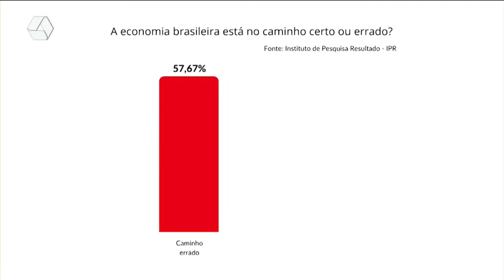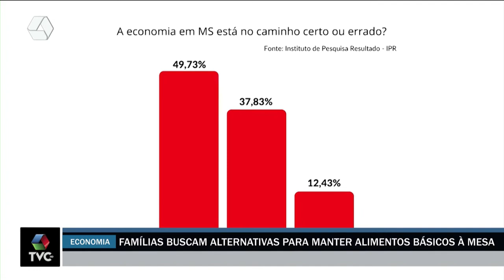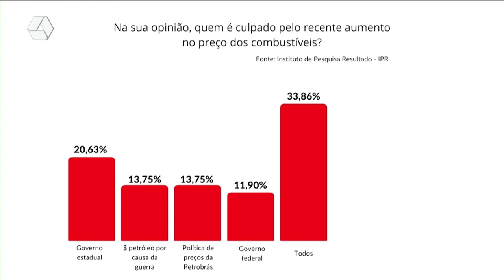Familias buscam alternativas para manter alimentos básicos à mesa